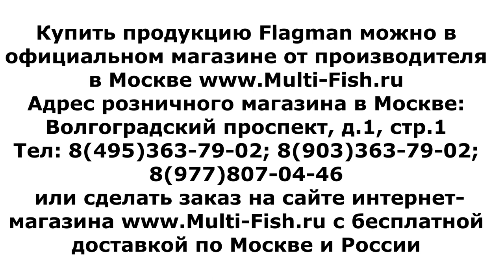Маховое удилище Flagman Sherman Pro NEW GENERATION 2022 года. ШЕРМАН ПРО NG НОВАЯ ГЕНЕРАЦИЯ. Обзор.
Маховое удилище flagman это НОВИНКА от компании Флагман выпущенная в 2022 году. Маховое удилище от компании флагман получило название "новая генерация" вполне заслужено. Кто знает предыдущую серию маховых и болонских удилищ Шерман Про, явно увидят большое отличие по сравнению с новинкой.
В этом видео Вы увидите полный обзор на маховое удилище Flagman Sherman Pro NEW GENERATION 2022 года от рыболовного эксперта и разработчика удилищ Максима Балаева.
ШЕРМАН ПРО NG НОВАЯ ГЕНЕРАЦИЯ это телескопические удилища нового поколения! Универсальные махи с усилением на стыках колен и при этом способные порадовать рыболова своим малым весом и отменным балансом! Купить маховую удочку флагман шерман, как и выбрать поплавочное удилище, можно в официальном магазине от компании Флагман

Вам всегда помогут в выборе и проконсультируют ведущие рыболовы и эксперты. Такие как Илья Калачев (Чемпион Мира, Сборная России), известный эксперт и разработчик удилищ, директор компании Сабанеев (Sabaneev) Максим Балаев, Мастер Спорта Международного класса Евгений Середа и другие.
Эта поплавочная удочка прекрасно подходит для любого вида рыбалки. Если Вы задаетесь вопросами на тему: поплавочная удочка на карася или поплавочная удочка на карпа, а также поплавочная удочка какую выбрать? Однозначно стоит рассмотреть к покупке модель Шерман Про Нью Дженерейшен. Маховая удочка flagman является одним из лучших удилищ для рыбалки на маховую удочку.

Наши преимущества:
2. САМЫЕ НИЗКИЕ цены со склада производителя, по Программе лояльности магазина Мульти-Фиш!
3. БЕСПЛАТНАЯ доставка по Москве и России в рамках Программы лояльности!
4. БЕССРОЧНАЯ гарантия на заводской брак на ВСЕ УДИЛИЩА!
5. Свой фирменный СЕРВИС-ЦЕНТР работающий более 20 лет! с ПОЖИЗНЕННОЙ гарантией на место ремонта!